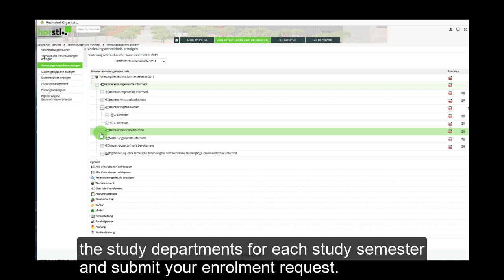Enrole for modules from other study programmes or other semesters of study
You want to take modules from other study programmes or study a module you are suggested to take in a different semester? Watch this video.